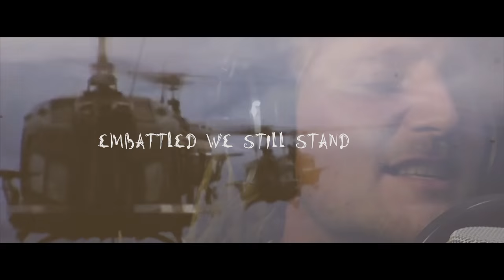St. Michel Swamps feat. Rob Lundgren - The Day That We Fall (Lyric Video)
Taken from St. Michel Swamps "Nova Initia" EP (2016).
Video by Juha Jukarainen

The Day That We Fall -line up:

Vocals - Rob Lundgren
Rhythm guitar - Oke Inoranta
Piano - Juho Vehviläinen
Drums - Samuli Mikkonen
Cello - Juuli Ilmonen
Bass - Kimmo Kumpulainen
Solo guitar - Antti Nenonen

Lyrics: Oke Inoranta